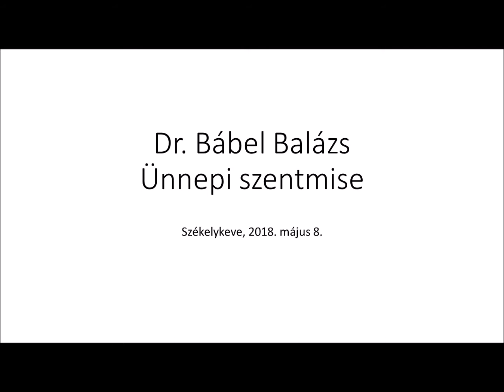Ünnepi szentmise Székelykevén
2018. május 8-án ünnepi szentmise volt Székelykevén, melyet Dr. Bábel Balázs érsek atya celebrált.